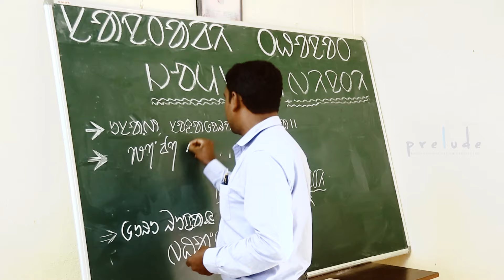AME TA MAYURBHANJIA PILARE | ଆମେ ତ ମୟୂରଭଞ୍ଜିଆ ପିଲାରେ | MAYURBHANJ ANTHEM SONG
"ଆମେ ତ ମୟୂରଭଞ୍ଜିଆ ପିଲାରେ"
A song dedicated to the scenic beauty, rich heritage and culture of Odisha's Mayurbhanj district. It also represents the hospitable people of the district. The song is a treat for all "Mayurbhanjia Pila" and of course for all Odias, who are part of such a beautiful state having such pleasing districts.

*Credits*
Banner: Prelude Productions
Concept: Satyabrat Sanu Ratho
Lyrics: Tapu Nayak
Singer: Durga
Video Director: Sanjay Pattnaik
DOP : Hemant Dandpat, Manoranjan Patra
Editor: Satyajit Pradhan

It has always been our earnest interest to showcase Odisha and its talents in a unique way. We are also happy to launch our new web video channel Mo TV, which will grow as a youth connect entertainment platform. Kindly watch our videos and give your important feedback and comments.

* ANTI-PIRACY WARNING *
This content is Copyright to Mo TV. Legal action will be taken against those who violate the copyright of the following material presented!

2020. All Copyrights Reserved with Mo TV.